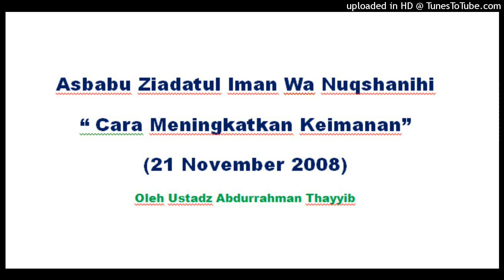Asbabu Ziadatil Iman Wa Nuqshanihi || Cara Meningkatkan Keimanan (21 November 2008)